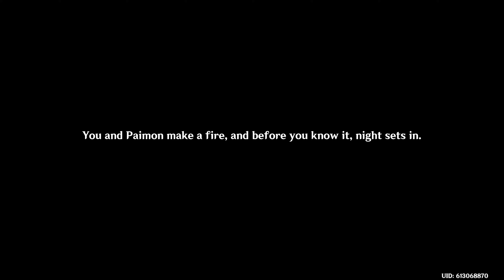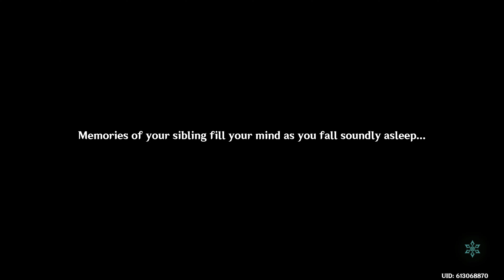Camping with Paimon | Genshin Impact